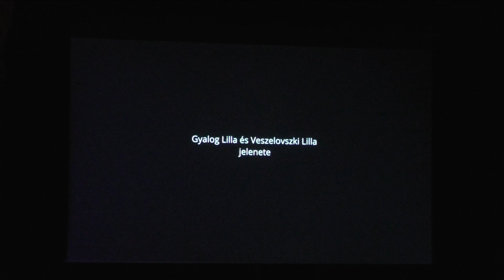KIMI Szentes, IDM - tagozat Mustargála | I. felvonás(péntek) 2024